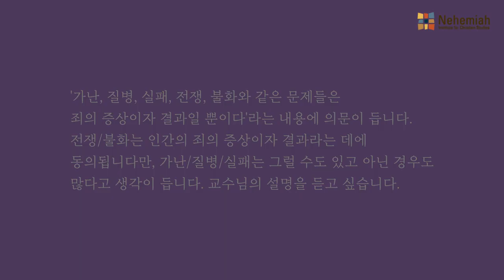Q. 가난, 질병, 실패, 전쟁, 불화와 같은 문제들은 죄의 증상이자 결과일 뿐이다?!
기독교학 입문과정 [하나님의 구원계획] 질의응답 중